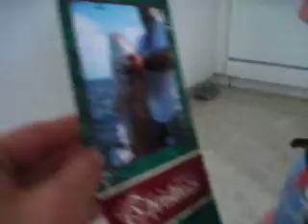Wyatt Saying Peepaw